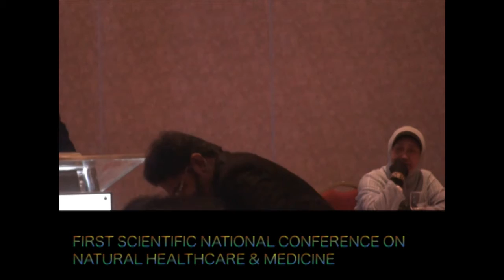FIRST SCIENTIFIC NATIONAL CONFERENCE ON NATURAL HEALTHCARE & MEDICINE PART 13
FIRST SCIENTIFIC NATIONAL CONFERENCE ON NATURAL HEALTHCARE & MEDICINE

ON 6TH - 7TH OCTOBER 2012 AT THE GENTING INTERNATIONAL CONVENTION CENTER, FIRST WORLD HOTEL, GENTING HIGHLANDS, MALAYSIA